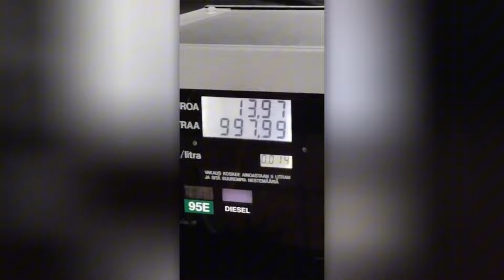Most Ridiculous Worker Mistakes Caught On Camera!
Volty brings some of the best Top 5's, Top 10's, Top30 Fails right here on YouTube! Not only but we also show caught on camera ridiculous mistakes most ridiculous most ridiculous mistakes of workers caught on camera worker mistakes workers mistakes workers’ mistakes workers workers mistakes caught on camera workers' mistakes most ridiculous workers mistakes caught on camera

For any and all copyright matters, please reach out at our email and we will act immediately upon your inquiry!